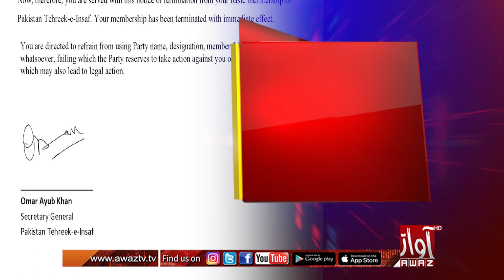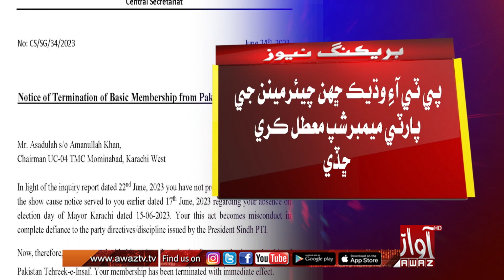PTI Wadeek 6 Chairmanen Ji Party Membership Mutal Kari Chadi